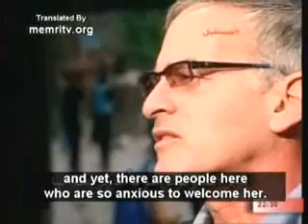the Honour of Lebanon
Norman Finkelstein, a Jewish American political scientist and author, specializing in Jewish-related issues and the Israeli-Palestinian conflict in particular talks about the Lebanese militia Hezbollah and openly supports and praises their resistance: "They (Hezbollah) show courage, they show discipline, I respect that" On Israeli defeat and consequential withdrawal from Lebanon in 2000, Finkelstein says:"But the reality was -- and everyone understood it -- that the Israeli attitude was: We are going to knock out Hizbullah. They began planning for a new war right after they were forced to leave in 2000. They found their excuse, their pretext, in July 2006, but there is no question among rational people that Israel was never going to let the Hizbullah victory go by." "There is no way that the United States and Israel are going to tolerate any resistance (to their hegemony) in the Arab world." On the damage caused to Lebanon as a result of the resistance: "It's better to die on your feet than to walk crawling on your knees. how can I not respect those (Hezbollah) who say they would rather die on their feet? How can I not respect that?" Finkelstein then goes on to slam the stances taken by some sell out Arabs who continue to admire George Bush like 'Servants' despite Bush being the man behind the carpet bombing of Lebanon and says that Bush should be classified as 'persona non grata':"Who (would) roll out the red carpet less than two years after your whole country was destroyed by them (the US)? " "You (sell out-arabs) have NO self respect" How Hezbollah achieved victory over Israel Part 1: The Intelligence War 2: The Ground War 3: The Political War